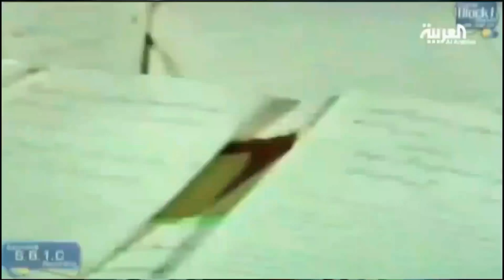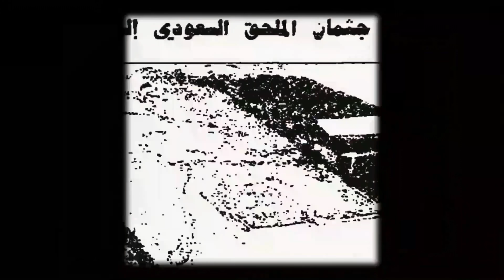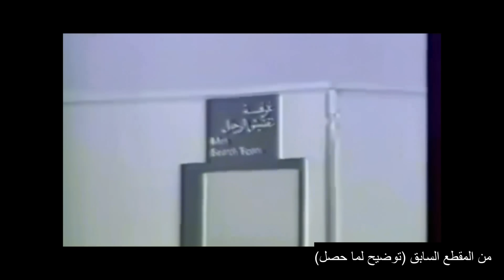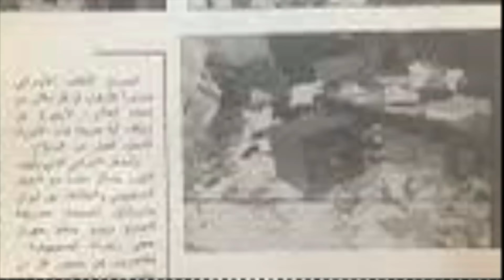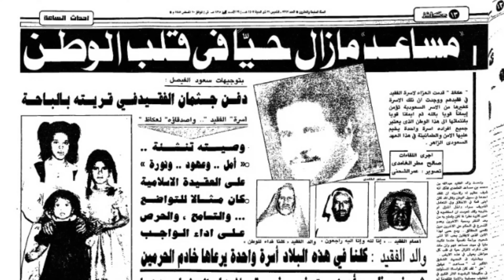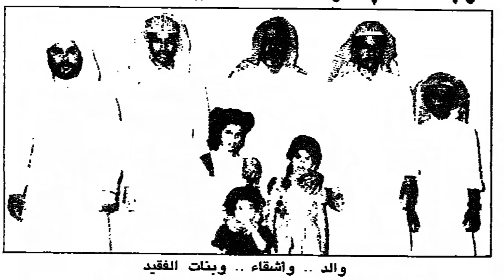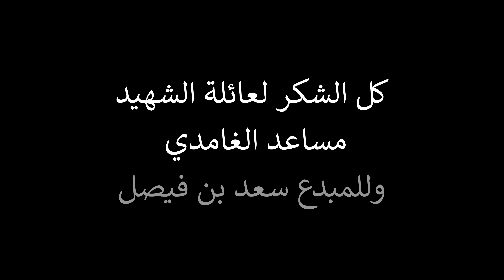سعودي حرق الملفات السرية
♥️ - عائله الشهيد مساعد الغامدي .

♥️ التـرتيب كـالتالي | 👇🏻

البداية 00:00
هجوم على السفارة السعودية؟؟ 2:52
منو مساعد الغامدي؟؟ 3:11
انقطاع مساعد في امريكا؟ 6:15
حرق الملفات و مظاهرات طهران؟؟ 8:12
ضرب مساعد و المعامله بالمثل؟؟ 10:42
ردوه ميت؟؟ 12:36
الخاتمة و ابنته عهود ؟ 14:31